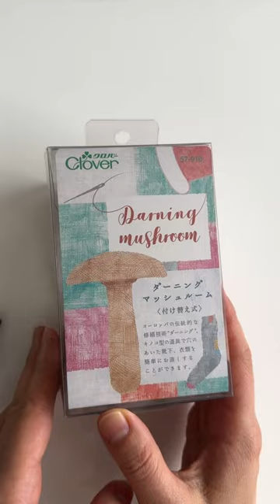【購入品】これ知ってる？ダーニングマッシュルーム